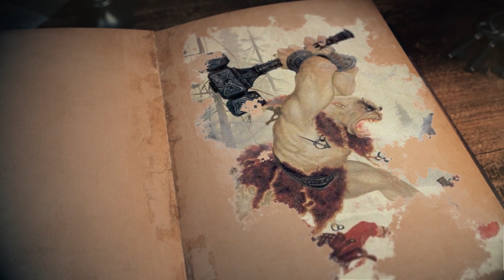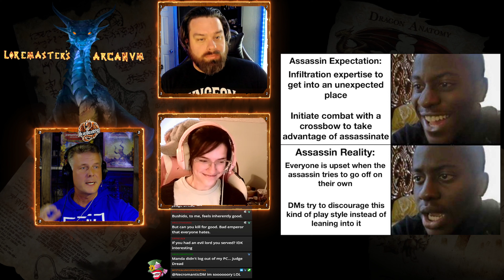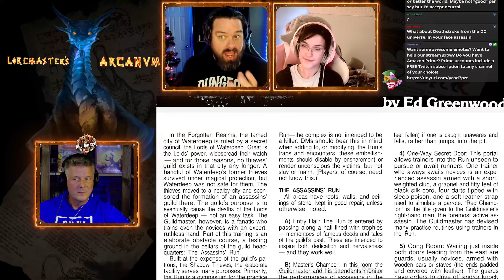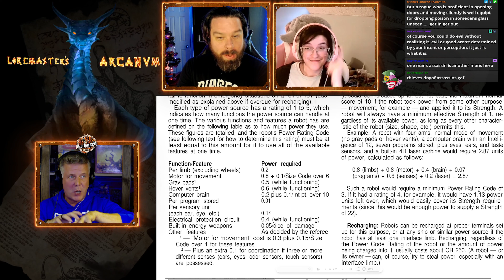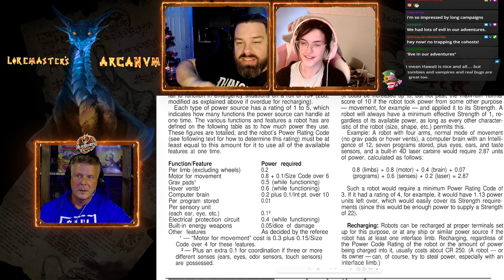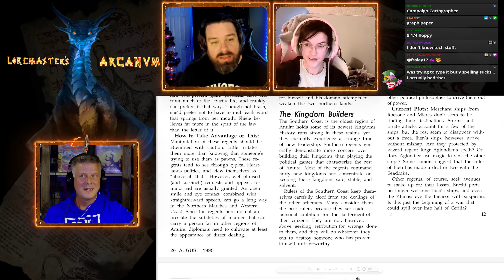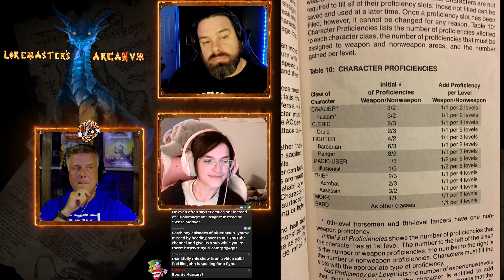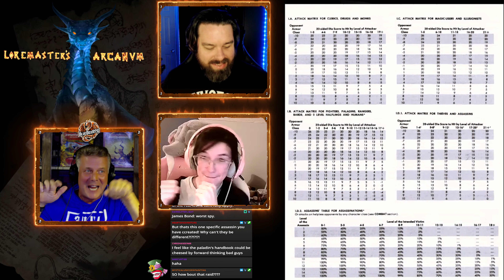Loremaster's Arcanum #137: "Assassins (again)!"